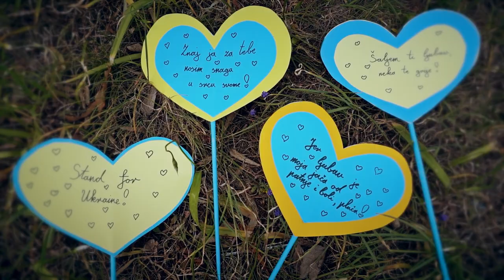ŠIJANA ELEMENTARY SCHOOL CHOIR - MOJ DALEKI PRIJATELJU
Composed by: SIlvestar Dragoje
Written by:  Branka Delić
Solo vocals: Ema Ruba & Ivona Stojkovski
Piano: Bruno Krajcar
Camera: Zoran Burazerović
Translation in Ukrainian language: DIjana Požgaj
Mentors: Anica Valenta & Irena giorgi
Pula, March 2022